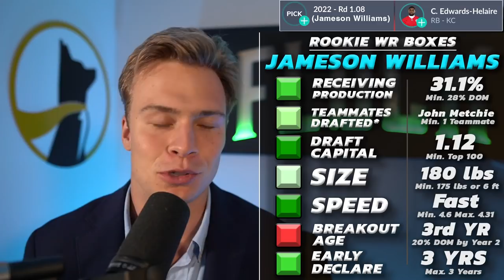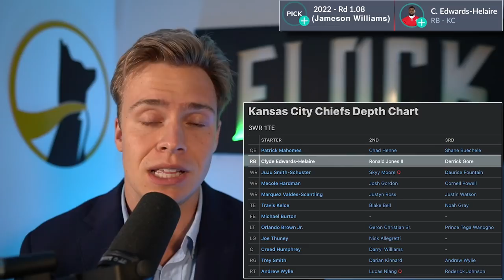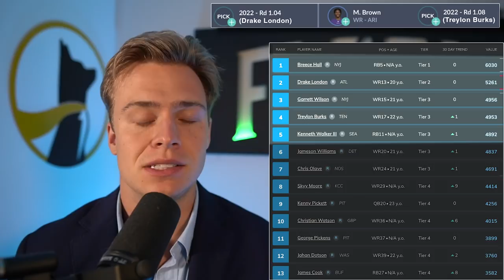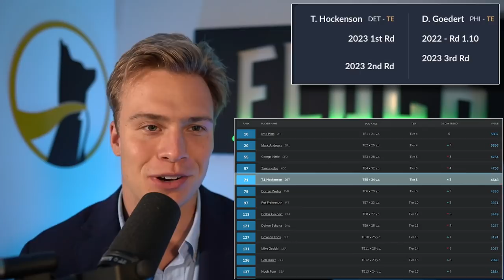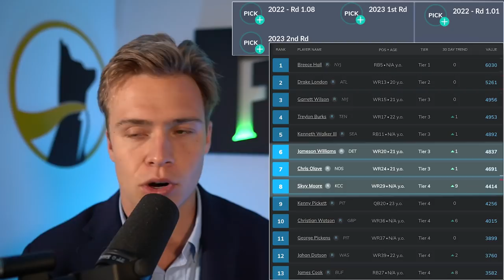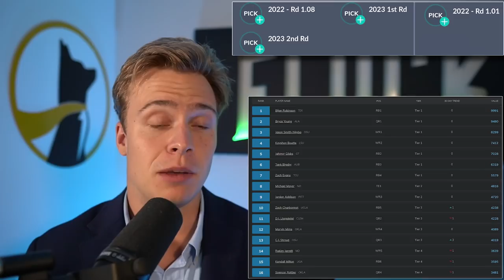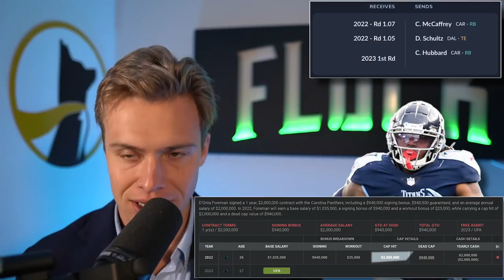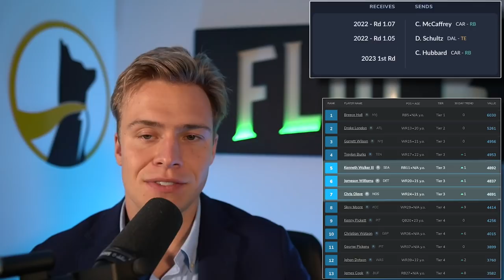How To Crush Your Dynasty Rookie Draft (With Trades)